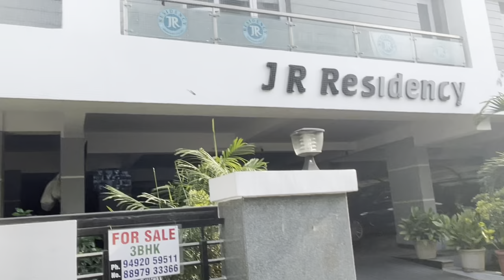Finally my whole family in my vlog ❤️🤩 | my 13th vlog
So guys it’s an my 1st vlog with my family and I didn’t even have words to express how much I am happy to share with you guys all the fun which I had with my family and watch till end guys and many more family outing vlogs going to come and I hope you all liking my vlogs and if ur liking share my YouTube channel with your friends and family and yes don’t forget subscribe to YouTube channel for amazing vlogs like this .. ❤️😊
Rajsinghsodhi_16
About me : Paaji on the way is a vlogging channel where I share my life’s beautiful memories and moments with all you guys